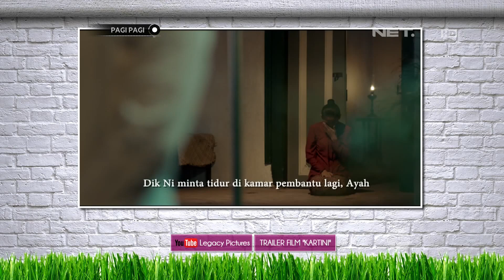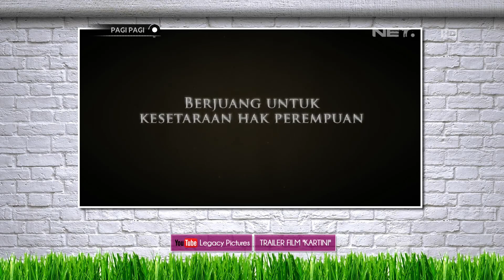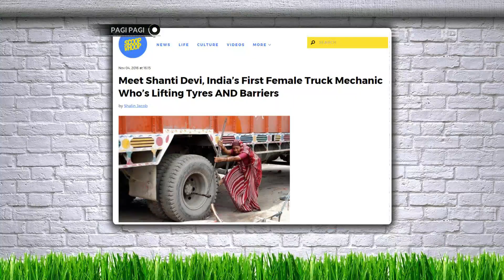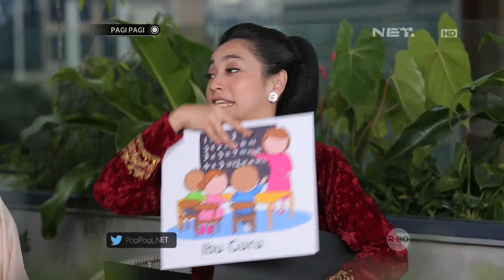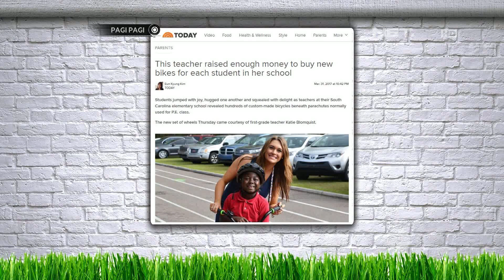Hesty Diajarin Cara Jalan Ala Ibunya Kartini